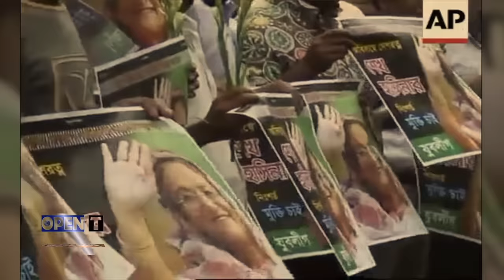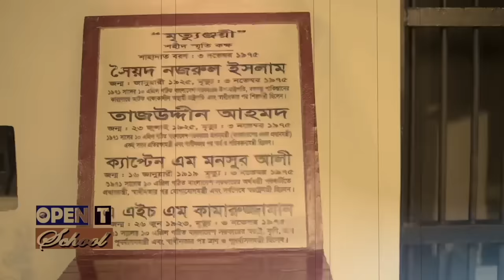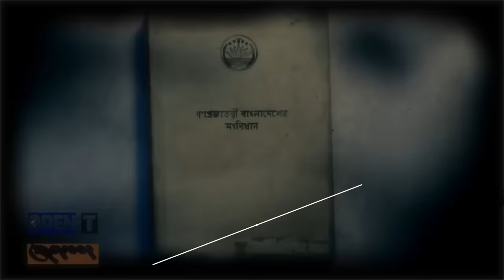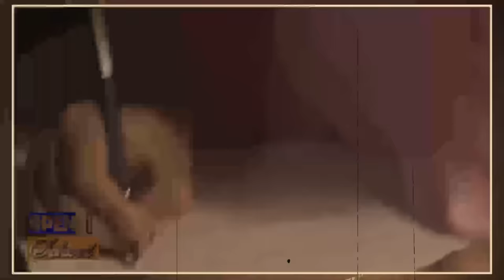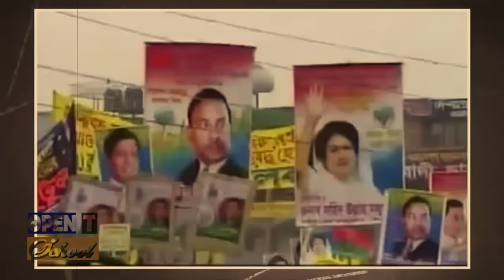বাংলাদেশের সরকার প্রধানেরা যেভাবে ক্ষমতায় এলেন ও গেলেন | Politics of Bangladesh | BD Elections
The three major parties in Bangladesh are the Bangladesh Nationalist Party (BNP) and Bangladesh Awami League and Jatiya Party. BNP finds its allies among some Islamist parties like Jamaat-e-Islami Bangladesh while the Awami League aligns itself traditionally with leftist and secularist parties such as Jatiya Samajtantrik Dal.

বাংলাদেশের মুক্তিযুদ্ধের সময় পাকিস্তানের কারাগারে আটক ছিলেন স্বাধীনতা আন্দোলনের নেতা শেখ মুজিবুর রহমান। কিন্তু মুক্তিযুদ্ধকালীন প্রবাসী সরকারের সিদ্ধান্ত অনুযায়ী তিনিই ছিলেন তখন বাংলাদেশের রাষ্ট্রপতি।

পাকিস্তানের কারাগার থেকে মুক্তি পেয়ে লন্ডন ও দিল্লি হয়ে বাংলাদেশের প্রতিষ্ঠাতা রাষ্ট্রপতি হিসেবেই শেখ মুজিবুর রহমান দেশে ফিরেন ১০ই জানুয়ারি, ১৯৭২ সালে।

কিন্তু ১২ই জানুয়ারি রাষ্ট্রপতি পদ থেকে পদত্যাগ করে তিনি প্রধানমন্ত্রী হিসেবে শপথ নিয়েছিলেন ।

কারণ এগারই জানুয়ারি তাজউদ্দিন আহমেদের সভাপতিত্বে মন্ত্রীসভার বৈঠকে সংসদীয় ব্যবস্থা চালুর সিদ্ধান্তের পর শেখ মুজিবুর রহমান কিছু সাংবিধানিক নির্দেশ জারি করেন এবং সে অনুযায়ী সংসদীয় গণতন্ত্র প্রতিষ্ঠিত হয়।

আর নতুন রাষ্ট্রপতি হিসেবে শপথ নেন বিচারপতি আবু সাঈদ চৌধুরী। বিচারপতি চৌধুরীর পর তখনকার স্পীকার মুহম্মদুল্লাহ্ রাষ্ট্রপতির দায়িত্ব পালন করেন।

পরে ১৯৭৫ সালের জানুয়ারিতে বাকশাল গঠনের পর আবারো রাষ্ট্রপতি হিসেবে শপথ নেন শেখ মুজিবুর রহমান।

কিন্তু এর কয়েক মাস পর অগাস্টের ১৫ তারিখে একদল সামরিক কর্মকর্তার হাতে শেখ মুজিবুর রহমান সপরিবারে নিহত হন।

খন্দকার মোশতাক আহমাদ

পনেরোই অগাস্ট শেখ মুজিবুর রহমান হত্যাকাণ্ডের কয়েক ঘণ্টা পর বিদ্রোহী সেনা কর্মকর্তারা আওয়ামী লীগের একজন সিনিয়র নেতা, খন্দকার মোশতাক আহমাদকে রাষ্ট্রপতির পদে অধিষ্ঠিত করেন। একই দিন মি. আহমাদ দেশে সামরিক আইন জারী করেন।

তেসরা নভেম্বর এক সামরিক অভ্যুত্থান মি. আহমাদের পতন ডেকে আনে। সেদিন ঢাকা কেন্দ্রীয় কারাগারে আটক একজন প্রাক্তন উপ-রাষ্ট্রপতি ও দু'জন প্রাক্তন প্রধানমন্ত্রী সহ চারজন শীর্ষস্থানীয় আওয়ামী লীগ নেতাকে গুলি করে হত্যা করে সেনা বাহিনীর কয়েকজন অফিসার।

জিয়াউর রহমান

সামরিক অভ্যুত্থান ও পাল্টা অভ্যুত্থানের জের ধরে ১৯৭৫ সালের সাতই নভেম্বর রাজনীতির কেন্দ্রে চলে আসেন জিয়াউর রহমান।

এরপর ১৯৭৭ সালের একুশে এপ্রিল প্রেসিডেন্ট সায়েমকে সরিয়ে নিজেই রাষ্ট্রপতি হন মেজর জেনারেল জিয়াউর রহমান ।

উনিশ'শএকাশি সালের ৩০শে মে এক ব্যর্থ অভ্যুত্থানে নিহত হন জিয়াউর রহমান।

হুসেইন মুহম্মদ এরশাদ

উনিশ'শ বিরাশি সালের ২৪শে মার্চ বিচারপতি আব্দুস সাত্তারকে সরিয়ে নিজেকে প্রধান সামরিক আইন প্রশাসক ঘোষণা করে বাংলাদেশের ইতিহাসে দ্বিতীয়বারের মতো সামরিক শাসন জারি করেন হুসেইন মুহম্মদ এরশাদ।

সাহাবুদ্দিন আহমদ

হুসেইন মুহম্মদ এরশাদের পতনের পর অস্থায়ী রাষ্ট্রপতি হন বিচারপতি সাহাবুদ্দিন আহমদ। সকল বিরোধী দলের ঐকমত্যের ভিত্তিতে বিচারপতি সাহাবুদ্দিন আহমদ একটি 'নিরপেক্ষ নির্দলীয় কেয়ারটেকার' সরকার গঠন করেন, যার একমাত্র দায়িত্ব ছিল তিন মাসের মধ্যে একটি সুষ্ঠু নির্বাচন আয়োজন করা।

তার শাসনামলে ১৯৯১ সালের ফেব্রুয়ারি অনুষ্ঠিত পঞ্চম জাতীয় সংসদ নির্বাচনে সংখ্যাগরিষ্ঠতা পেয়ে ক্ষমতায় আসেন খালেদা জিয়ার নেতৃত্বে বিএনপি।

খালেদা জিয়া

উনিশ'শ একানব্বই সালের অগাস্টে সংবিধানের দ্বাদশ সংশোধনী পাশ হলে সতের বছর পর আবার সংসদীয় সরকার পদ্ধতি প্রতিষ্ঠিত হয় এবং ওই বছরের ফেব্রুয়ারির সাধারণ নির্বাচনে জয়ী বিএনপির চেয়ারপার্সন খালেদা জিয়া প্রধানমন্ত্রী হিসেবে সরকার প্রধান হন।

একই বছর অক্টোবরে বিচারপতি সাহাবুদ্দিন আহমদ বিদায় নেয়ার পরে রাষ্ট্রপতি হন আব্দুর রহমান বিশ্বাস।

খালেদা জিয়ার সরকারের শেষ দিকে বিরোধী দলগুলো তত্ত্বাবধায়ক সরকারের দাবিতে তুমুল আন্দোলন গড়ে তোলে।

ওই আন্দোলনের মধ্যেই ১৯৯৬ সালের ১৫ই ফেব্রুয়ারি সংসদ নির্বাচন হলেও তা বর্জন করে আওয়ামী লীগসহ তখন অধিকাংশ বিরোধী দল।

ওই নির্বাচনকে কেন্দ্র করে রাজনৈতিক বিরোধ আরও জটিল হয়ে ওঠে।

ত্রিশে মার্চ তত্ত্বাবধায়ক সরকারের প্রধান হিসেবে সাবেক প্রধান বিচারপতি হাবিবুর রহমানের হাতে ক্ষমতা হস্তান্তর করে বিদায় নেন খালেদা জিয়া।

ফখরুদ্দীন আহমদ

দু'হাজার সাত সালের ১২ই জানুয়ারি প্রধান উপদেষ্টা হিসেবে সরকার প্রধানের দায়িত্ব নেন বাংলাদেশের কেন্দ্রীয় ব্যাংকের সাবেক একজন গভর্নর ফখরুদ্দীন আহমদ।

সেনাবাহিনীর সমর্থন নিয়ে প্রায় দু বছর সরকার প্রধান ক্ষমতায় ছিলেন তিনি, যদিও তার পদবী ছিলো প্রধান উপদেষ্টা।

তার সরকারের সময়ে ২০০৮ সালের উনত্রিশে ডিসেম্বরে অনুষ্ঠিত সাধারণ নির্বাচনে বিপুল বিজয় পেয়ে আবারো ক্ষমতায় আসেন আওয়ামী লীগ সভানেত্রী শেখ হাসিনা।

তার হাতেই ২০০৯ সালের ৬ই জানুয়ারি ক্ষমতা হস্তান্তর করেন মিস্টার আহমদ।
আবারো শেখ হাসিনা

মূলত শেখ হাসিনাই এখন পর্যন্ত বাংলাদেশের দীর্ঘতম সময়ের সরকার প্রধান। দু'হাজার নয় সালের ৬ই জানুয়ারি দ্বিতীয় বারের মতো, ২০১৪ সালের ৫ই জানুয়ারি তৃতীয় বার এবং ২০১৮ সালের ৩০শে ডিসেম্বরের নির্বাচনে বিজয়ী হয়ে চতুর্থ বারের মতো প্রধানমন্ত্রী হিসেবে শপথ নিয়ে এখনো সরকার প্রধান হিসেবে দেশ শাসন করছেন তিনি।

তবে ২০০৮ সালের ডিসেম্বরের নির্বাচন তত্ত্বাবধায়ক সরকারের অধীনে হলেও এর পরের নির্বাচনগুলো শেখ হাসিনা সরকারের অধীনেই হয়েছে।

এ নিয়ে বিরোধের জের ধরে ২০১৪ সালের নির্বাচন বর্জন করেছিলো বিএনপি ও সমমনা দলগুলো।